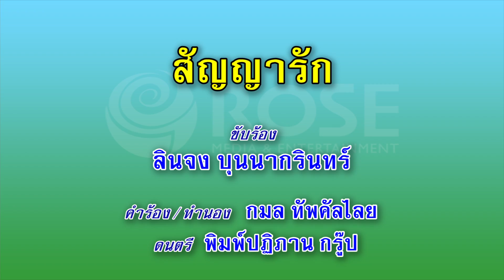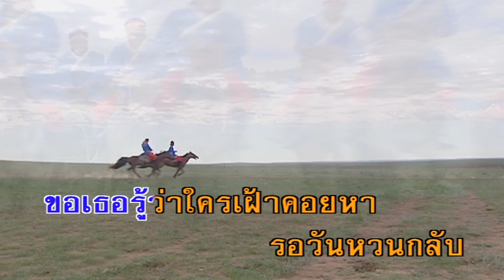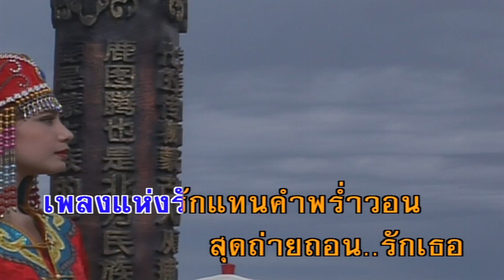สัญญารัก - ลินจง บุนนากรินทร์ (คาราโอเกะซาวด์ดนตรี)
เพลง สัญญารัก
ขับร้องโดย : ลินจง บุนนากรินทร์
คำร้อง/ทำนอง : กมล ทัพคัลไลย

ก่อนจะลาจากไกลลับตา สุดขอบฟ้าดินแดนแคว้นไกล
ก็จะคิดถึงเธอเหนือใคร ไม่คลายสัมพันธ์
เก็บรักไว้ให้นานแสนนาน รอวันหวานคืนมาพบกัน
เพื่ออยู่ชิดเคียงเธอนิรันดร์ จวบชีพฉันพลันมลาย
วันยังผันเปลี่ยน เวียนไปไม่คลาย
ขอเธอรู้ว่าใครเฝ้าคอยหา รอวันหวนกลับ
อย่าลืมเลยร้างลา สัญญารักคงมั่นนิรันดร
ปีกแห่งรักจะนำชักให้ อย่าหวั่นไหวทำใจริดรอน
เพลงแห่งรักแทนคำพร่ำวอน สุดถ่ายถอนรักเธอ
เพลงแห่งรักแทนคำพร่ำวอน สุดถ่ายถอน รักเธอ